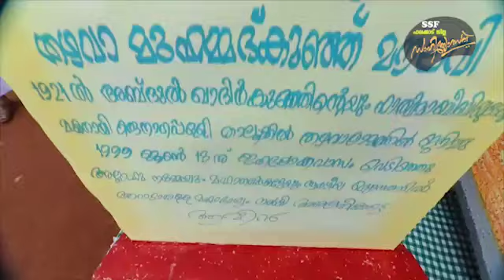District Sahithyotsav'19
SSF പാലക്കാട് ജില്ല
*സാഹിത്യോത്സവ്  സോങ്*
2019 Aug:31,Sep:01
കബീർ സഖാഫി നഗർ
കരിമ്പുള്ളി | പട്ടാമ്പി